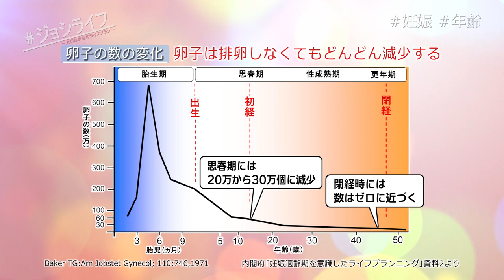ジョシライフ #057 妊娠と年齢（2）（2022年5月14日放送）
番組名：ジョシライフ　～大切な女性のライフプラン～（テレビ熊本）
放送日時：毎週土曜　午前11時45分放送

誰にも相談できていない、あなただけの悩みってありませんか？そんなお悩みを解決し、女性としての生き方“ジョシライフ”をもっと幸せなものにするための情報をお届けするこの番組。悩める女子に向け、産婦人科のプロフェッショナル達がアドバイスを送ります。